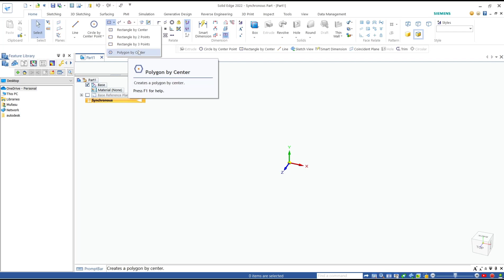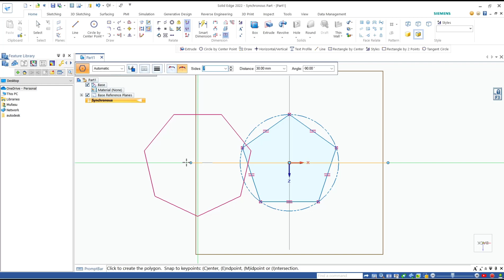Solid Edge How To Draw Polygon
Learn how to draw a polygon in Solid Edge with these easy-to-follow steps. Create precise geometric shapes and designs with this helpful tutorial for Solid Edge users.